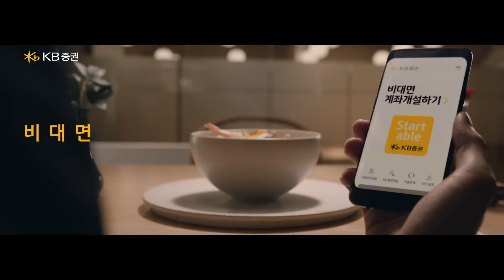비대면과 추천주로 완성되는 디지털 투자 라이프, KB증권으로 초대합니다.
「해당광고는 순번, 연번으로 누적하여 관리하는 온라인 광고로 매체관리의
특성을 고려하여 유효기간 내에 게시하여 종료 후에도 계속 게시되는 광고물입니다」

비대면으로 시작해서 추천주로 완성!

모두가 만족할 수 있는
투자정보부터 1:1 투자상담까지

KB증권 비대면 투자미식회가
투자 입맛을 살려드리기 위해 찾아갑니다.

지금 KB증권 비대면 계좌 개설하고
건강한 투자 Tip을 맛 보러 오세요.
(온라인 주식거래 수수료 10년 무료, 12/31까지)